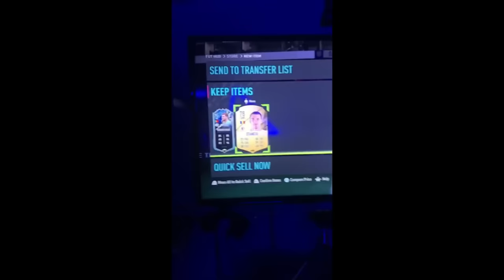2022 წლის საუკეთესო Pack Opening🔥FIFA 22 | FIFA 23 Ultimate Team #4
║👴🏻 Pa Pa - 8 833 RUB
║🤑 Ramaz Tbiliski - 6 180 RUB
║👴 სტაჟიანი მაყურებელი - 5 837 RUB
║🔋🐙 კაბისა/ოქტოპუსი - 4 337  RUB
║🐺 SPACEWOLF - 3 950 RUB
║🇵🇱 BIG-PoLsKi/პოლსკი - 3 914 RUB

2022 წლის საუკეთესო Pack Opening🔥FIFA 22 | FIFA 23 Ultimate Team #4